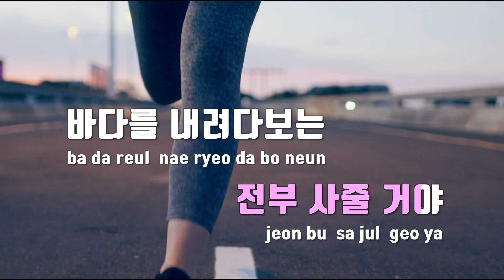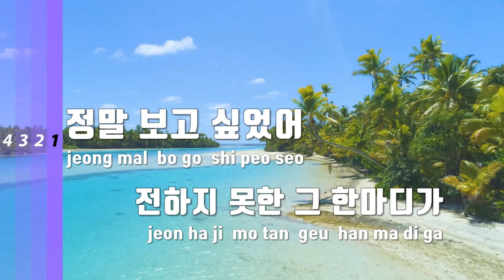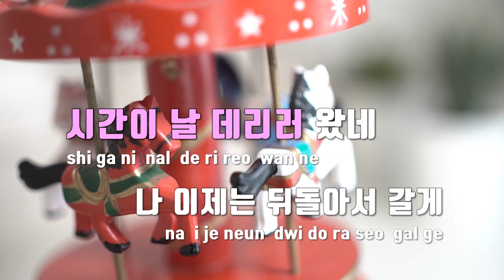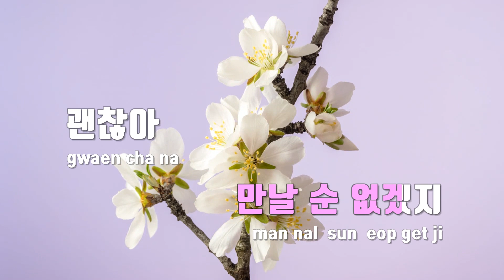[TJ노래방] 나는내일과거의너와만난다 - 디핵(D-Hack)(Feat.김미정 yourbeagle) / TJ Karaoke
나는내일과거의너와만난다  --  디핵(D-Hack)(Feat.김미정 yourbeagle)